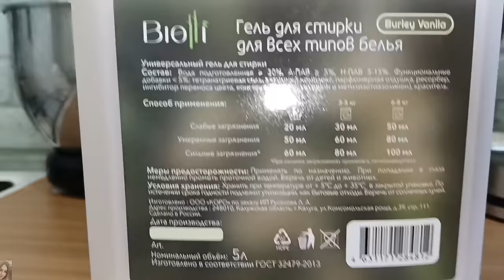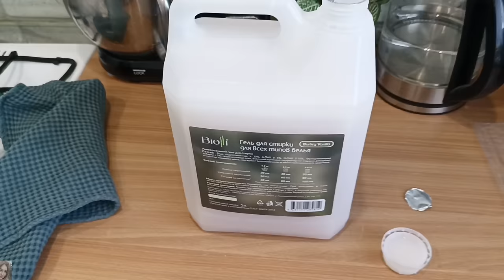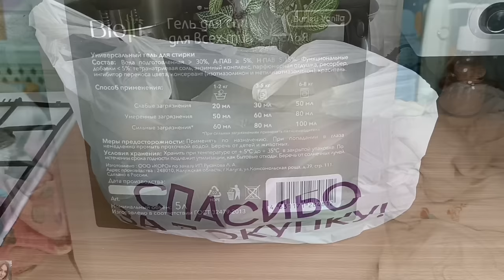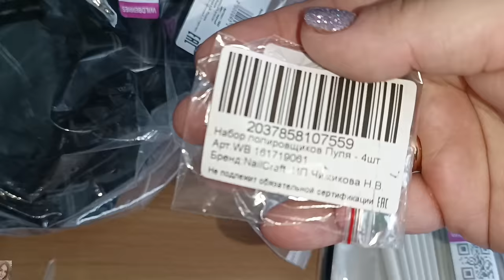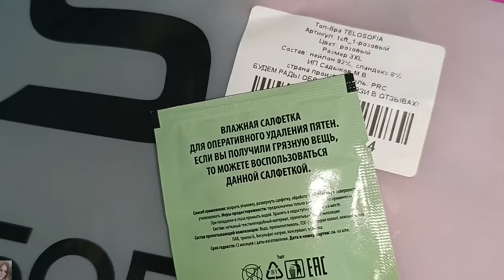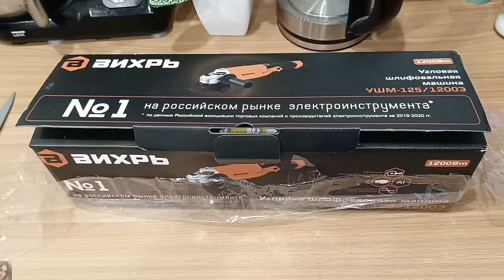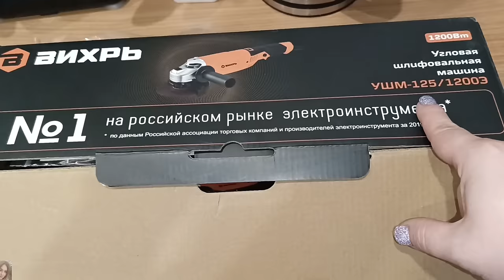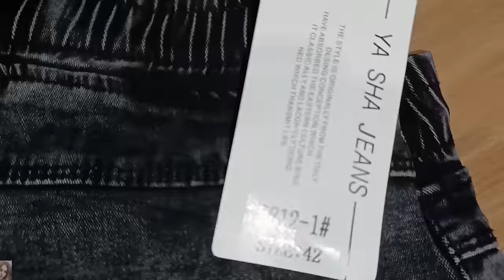ПОКУПКИ ВАЙЛДБЕРРИЗ, ЯНДЕКС МАРКЕТ И ОЗОН 🤩 БОЛЬШАЯ РАСПАКОВКА - ОДЕЖДА, ПОКУПКИ ДЛЯ ДОМА И КРАСОТЫ🤗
ВСЕМ ПРИВЕТ!!
В этом видео покажу удачные покупки на вайлдберис, озон и Яндекс маркете. Интересные и бюджетные находки, одежда, покупки для дома, для маникюра, для ремонта, протестируем гель для стирки и многое другое!